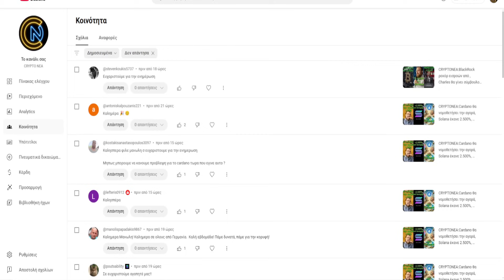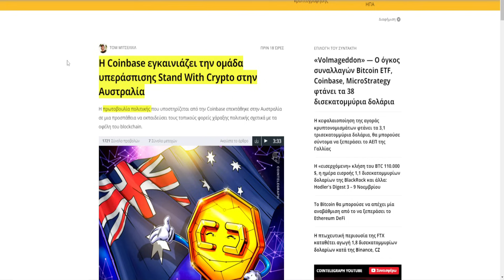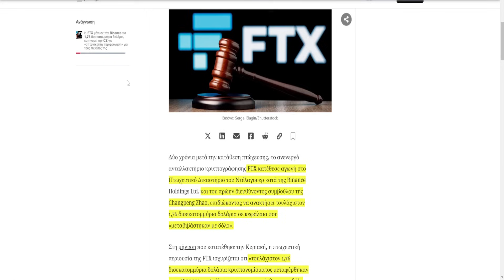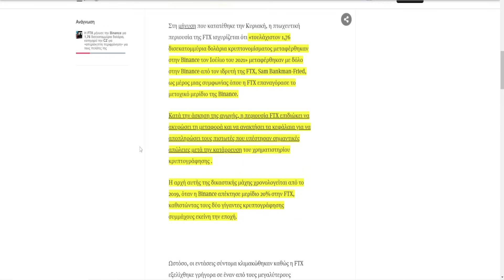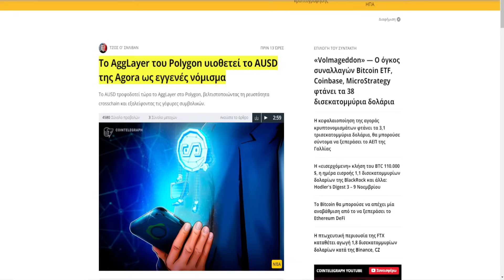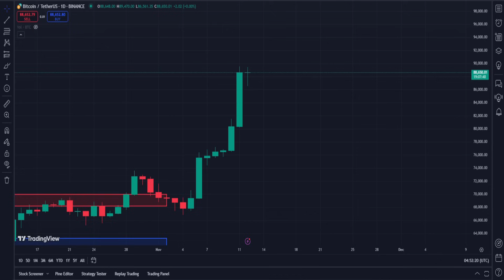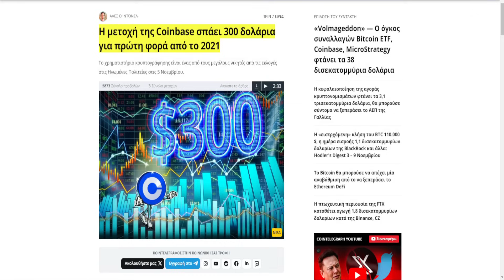CRYPTOΝΕΑ:Bitcoin ξεπέρασε το ασήμι, FTX μηνύει την Binance για 1,76 δισ., Polygon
Η Bybit είναι ο μεγάλος χορηγός των CRYPTONEA και το μεγαλύτερο ανταλλακτήριο στην αγορά που παρέχει κάρτα και άλλες υπηρεσίες. Επιπροσθέτως, η κάρτα της Bybit αποτελεί ένα από τα καλύτερα προϊόντα στην αγορά με 2% cashback σε USDT και δώρο 15 EUR/USD. Οπότε, τι περιμένετε; Πατήστε το παρακάτω link και ξεκινήστε να κερδίζετε χρήματα.

CRYPTO NEA contact email and Telegram for business offers of all kinds. The specific social media exist exclusively for some business agreement with CRYPTO NEA. Messages from viewers will not be answered.

🔗 ΠΗΓΕΣ 🔗

🕒Timestamps:🕒

0:00 intro
0:42 χώρες, ETF
2:18 FTX VS Binance
4:21 Polygon
5:19 market, outro.